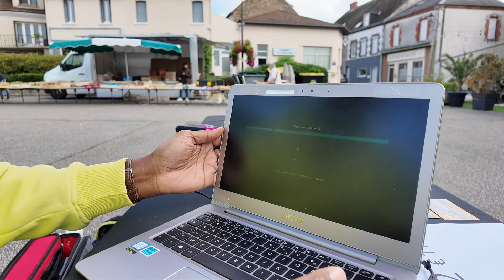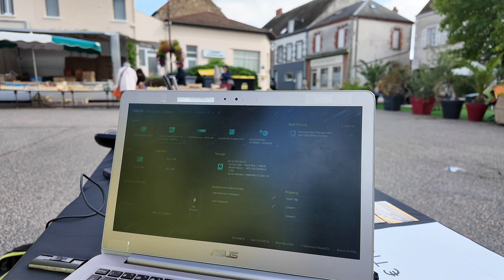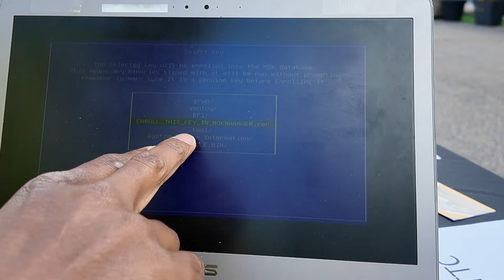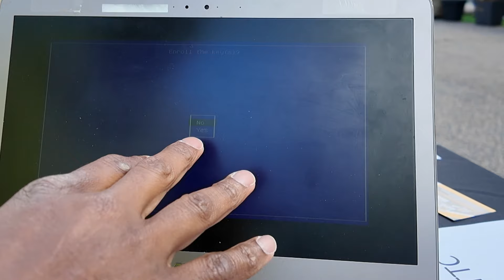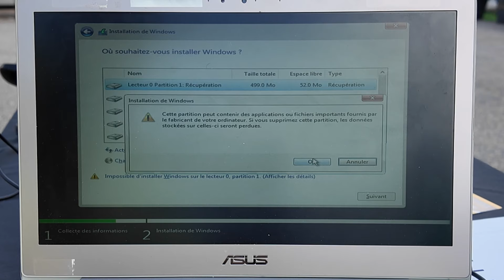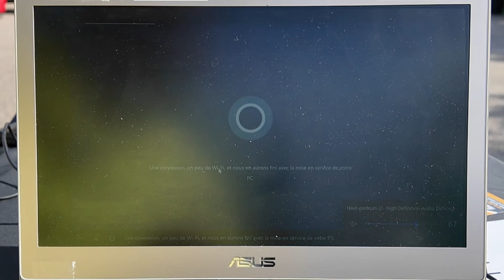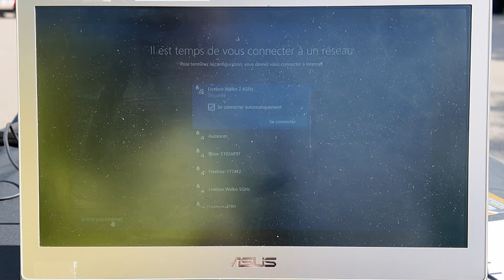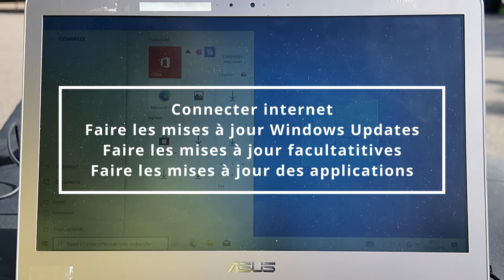Comment installer Windows 10 en effaçant le Windows et les données déjà présentes sur un pc ASUS UX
Dans ce tuto on va réinstaller un Windows 10 sur un PC déjà occupé avec un Windows 10.
Il s'agit d'un PC d'entreprise offert à un salarié qui souhaite repartir au propre et supprimer les données dedans au passage : ASUS UX 330 CAK

Ce qui compte dans ces vidéos "R-EN LIVE" c'est de vous faire partager mon processus de dépannage et mes analyses ainsi que mon expérience sans couper les erreurs car c'est en les voyant ici que peut-être vous ne les reproduirez pas chez vous. Du moins c'est ce que j'espère !

00:00 introduction
00:42 Etat des lieux externe et interne du pc
08:35 Comment trouver des informations sur un composant rapidement avec Google Lens
13:25 Installer Windows 10 en effaçant la version et les données présentes sur le pc
24:03 Nettoyage externe du PC mousse nettoyante et spray écran
32:21 Conclusion

😲TOUTES MES FORMATIONS pour Devenir réparateur de PC et/ou
apprendre à réparer votre pc :